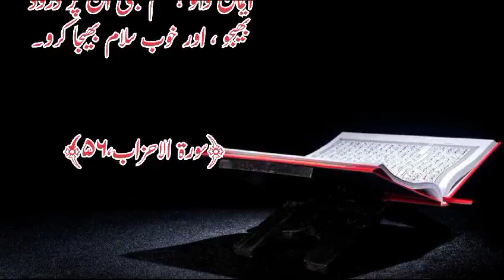Nabi Kareem (PBUH) Par Darood o Salma Bhajna || Al Quran